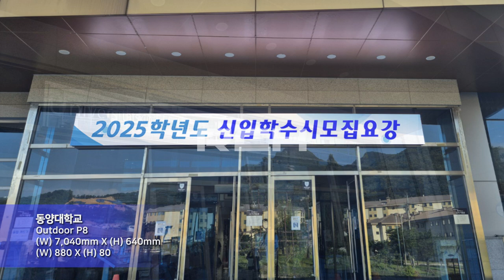[RCH] 동양대학교 (Dongyang University LED display)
[Specification]